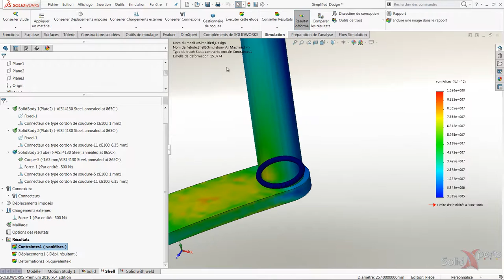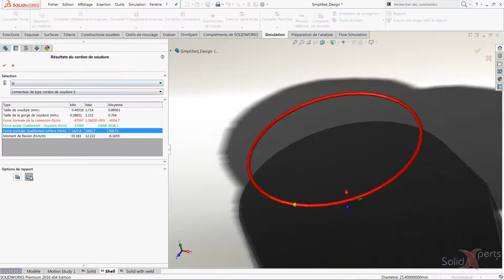SOLIDWORKS Simulation - Connecteur de cordon de soudure - Juin 2016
Lorsque l’on fait une soudure entre deux pièsce, le choix de l’épaisseur du cordon est souvent à l’instinct et l’expérience.

Avec SOLIDWORKS Simulation il est possible de tester notre soudure avec la force nécessaire afin qu’elle ne se brise pas.
Mais en plus, Simulation nous donne la quantité minimum de soudure à utiliser.